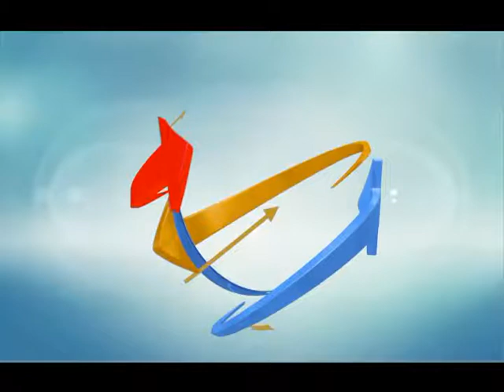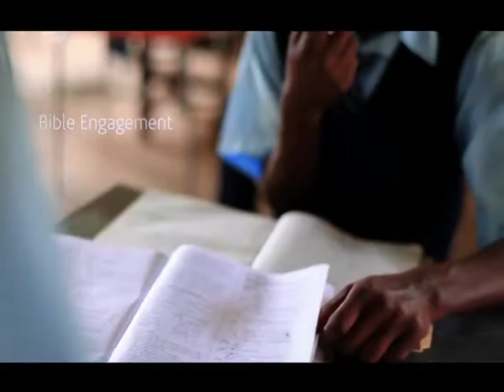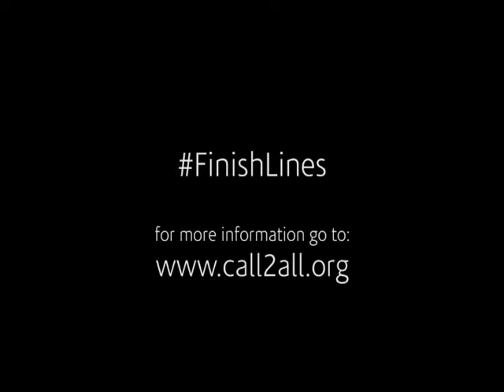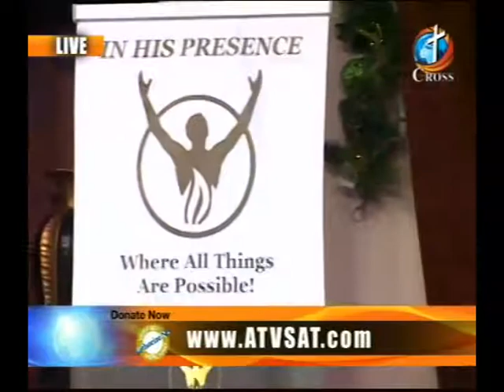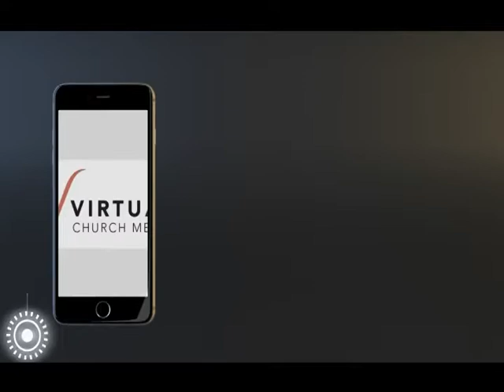In His Presence David & Joanna Hairabedian 05-07-2018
In His Presence
David & Joanna Hairabedian
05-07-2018